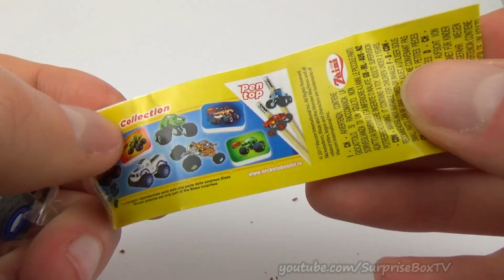BLAZE Kinder Surprise Egg chocolate Surprise Egg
Let's open this BLAZE Kinder Surprise Egg from zaini. Yummy chocolate Surprise Egg with a coo toy.